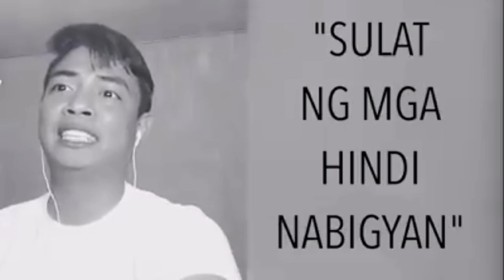SULAT NG MGA HINDI NABIGYAN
Covid-19: TULA para sa mga kumakalang na sikmura dahil hindi sapat ang binigay ni mayor at kapitan.

Covid-19
Coronavirus
Raffy tulfo
Iva Alawi
Cong TV
PAMBANSANG KOLOKOY
Raffy Tulfo in Action
CNN
PHILIPPINE TV